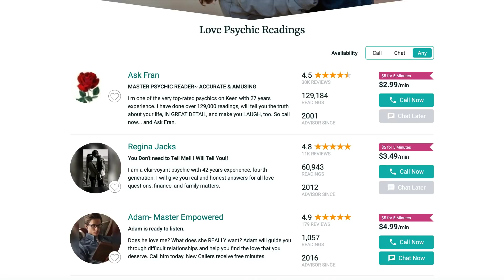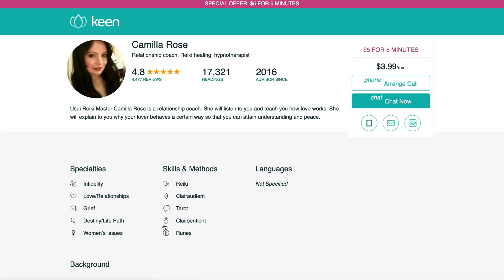ASMR Full-Body Energy Healing For Wealth & Abundance • Singing Bowl, Crystal & Light Healing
Kia ora everyone! In this POV full-body energy healing session for manifesting wealth, abundance and prosperity, I will be using sound healing with a singing bowl, tingsha cymbals and humming along with crystals, plucking/cutting, healing touch, and light triggers. I will be giving you affirmations to heal your ability to accept gifts and abundance and to welcome gratitude into your life. The universe is on your side!

Pō mārie, good night!

✨ FAQs ✨

My name is Kat, but I much prefer being called Shiver 🩵

I was born and raised in Aotearoa (New Zealand). I am pākehā, I have Dutch and British heritage.

Why don’t you whisper in your videos?
I’m an asthmatic

How did you get into ASMR?
I started listening to ASMR videos when I was in high school, and in the summer after I graduated I decided to try making it. I stopped while at university and started making it again in 2021.

What gear do you use to make ASMR videos?
Camera: Canon 80D
Lens: Canon EF 50mm f/1.8
Audio Recorder: Zoom H5
Mics: x2 Tascam TM-80
Editing Software: Wondershare Filmora

What does "Kia ora" mean?
"Kia ora" is a term from Te reo Māori, the language of the indigenous people of Aotearoa (New Zealand). It's a holistic term that can be used in lots of different situations. Translated literally, 'ora' refers to a state of living, or being alive. Adding 'kia' changes "ora" from a noun to a verb ('alive' to 'living'). So when you say kia ora to someone, you are wishing the essence of life upon them! "Kia ora" is commonly used as a greeting in Aotearoa, even though many of us (like me!) are not fluent in Te reo. I use it at the start of every video because it's important to me to share as much of the culture of this wonderful country as I can with you all. "Kia ora" can also be used as a way to say good luck, thank you and best wishes!